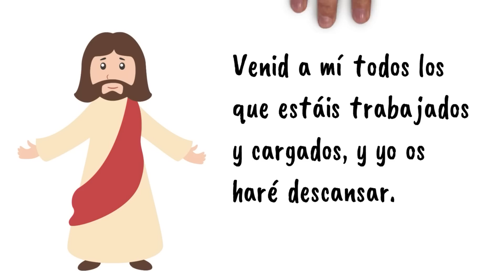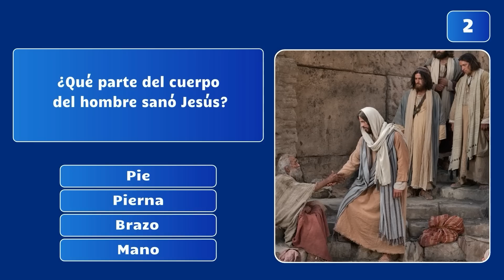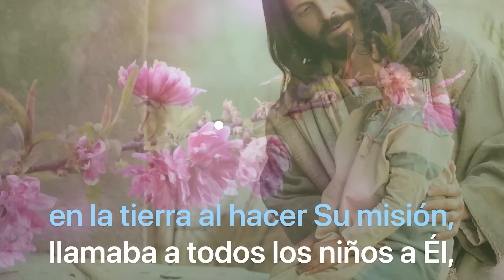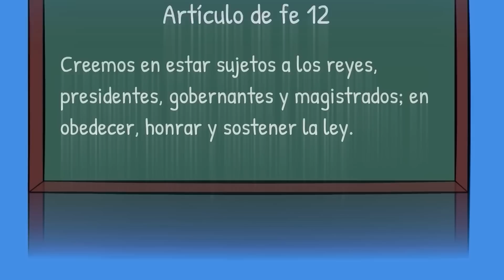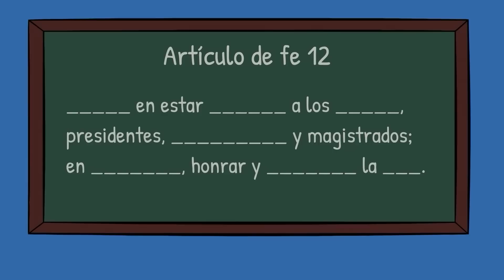Ven Sígueme Kids | Mateo 11–12; Lucas 11| “Yo os haré descansar” | Nuevo Testamento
En muchos sentidos, los fariseos y escribas habían hecho de la adoración a Jehová una pesada carga y a menudo hacían hincapié en reglas estrictas más que en verdades eternas. Las reglas sobre el día de reposo, el cual debía ser un día de descanso, eran en sí mismas una carga pesada.

Y entonces, Jehová mismo vino entre Su pueblo. Él les enseñó que el verdadero propósito de la religión no es crear cargas, sino aliviarlas; les enseñó que Dios nos da mandamientos, incluso el de honrar el día de reposo, no para oprimirnos, sino para bendecirnos. Sí, la senda a Dios es estrecha y angosta, pero el Señor vino a anunciar que no debemos recorrerla solos. “Venid a mí”, rogó; Su invitación, dirigida a todos los que se sienten “cargados” por cualquier razón, es a estar a Su lado, a unirnos a Él y a permitirle compartir nuestras cargas. Su promesa es: “… hallaréis descanso para vuestras almas”. En comparación con las alternativas —tratar de seguir adelante solos o confiar en soluciones terrenales—, Su “yugo es fácil y ligera [Su] carga” (Mateo 11:28–30).